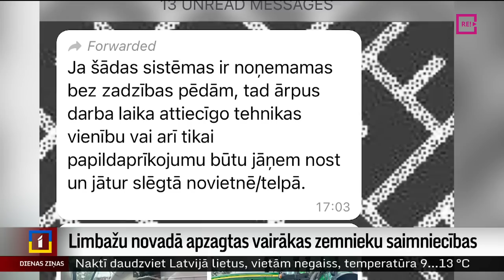Limbažu novadā apzagtas vairākas zemnieku saimniecības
Pāris dienu laikā zagļi apzaguši vairākas zemnieku saimniecības Limbažu novadā un Skultes pagastā, nodarot zaudējumus par vairākiem desmitiem tūkstošu eiro. Valsts policija aicina iedzīvotājus ziņot par aizdomīgām personām savās apkaimēs, jo zagļi, iespējams, pirms tam rūpīgi izpēta potenciālos upurus.  Turpina Miks Kuncevičs.